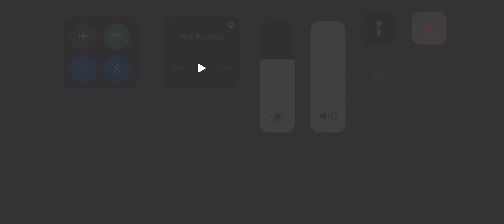All bljs in funny 64